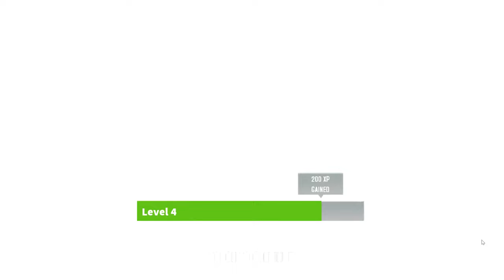GT Racing 2 PC Gameplay | MAX Graphics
Gameplay of GT Racing 2 in Ultra High (Max) Graphics (1440p 60fps).

GT Racing 2: The Real Car Experience is a true-to-life automotive journey featuring the most prestigious cars in the world!

LEADERSHIP: POSSIBLY THE BEST HANDHELD RACING SIMULATION
• The richest handheld racing simulation this year: 67 licensed cars on 13 tracks, including Laguna Seca.
• A superb collection of cars from over 30 manufacturers: Mercedes-Benz, Ferrari, Dodge, Nissan, Audi, Ford, and more.
• Test your driving skills by completing 1,400 events, including Classic Races, One on Ones, Knockouts and Overtakes.
• 28 new challenges each week: improve your driving skills & maybe win a new car!

AUTHENTICITY: A DEEPER DRIVING SENSATION
• The new physics model offers the most realistic car dynamics ever.
• The sun is not always shining in GT Racing 2: Our tracks have different times of day and weather conditions.
• Race your way by choosing from among 4 different cameras, including a breathtaking interior view!
• No repair times or repair costs! We won't make you wait or pay to race in an event again.

EXPERIENCE: ENJOY THE RIDE SOLO OR IN MULTIPLAYER
• Compete with your friends or with players from all over the world. Earn the fastest time on each race in multiplayer!
• Join teams to play with other drivers and accomplish common goals.
• New racer? Turn on Steering & Braking Assistance to get up to speed in a flash!
• Veteran driver? Tweak your performance in the garage with tons of custom options!